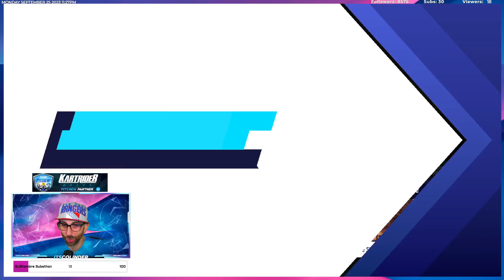Mine: Three Shortcuts | Crossover - Solo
Add me in KartRider Drift or Rush+
Username: ItsColinder